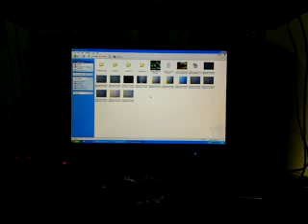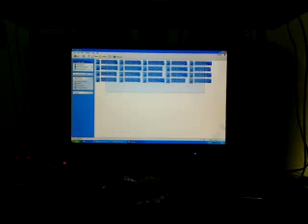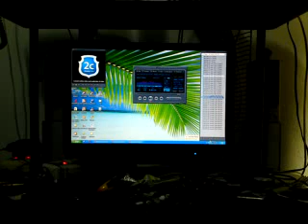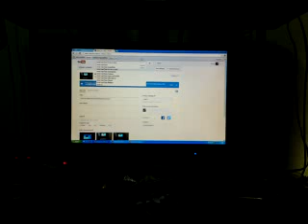ทดสอบซาวด์เสียงเพราะๆ จากSAAG2.1+Justri3D speaker